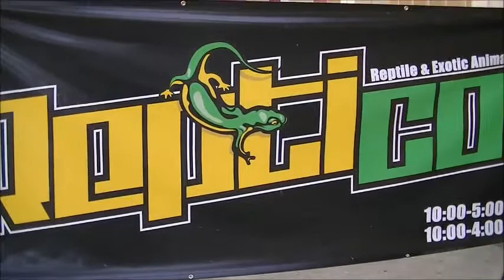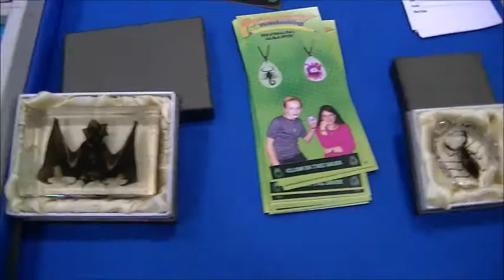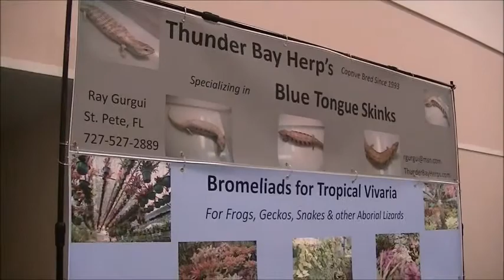Exploring Repticon Reptile & Exotic Animal Convention #1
In this first video of my time at Repticon I explore the show floor and show you some of the different animals I saw at the convention. This took place at Lakeland FL on Sept 23-24, 2017.